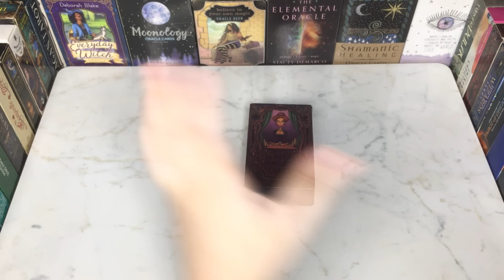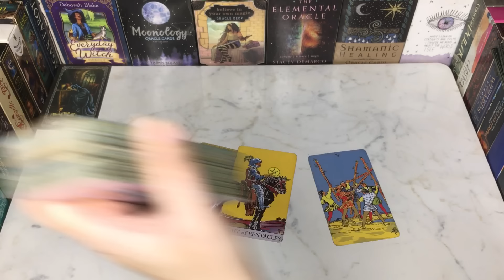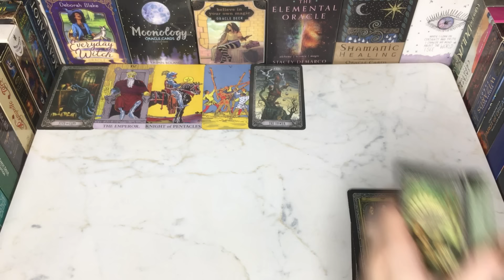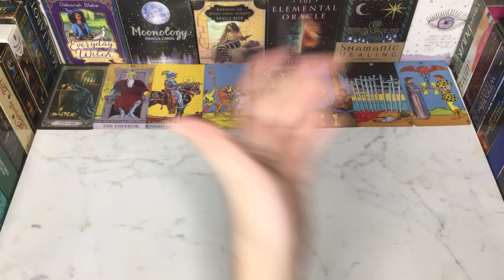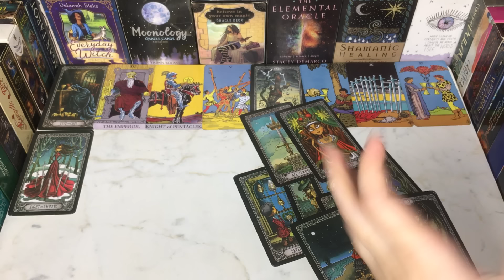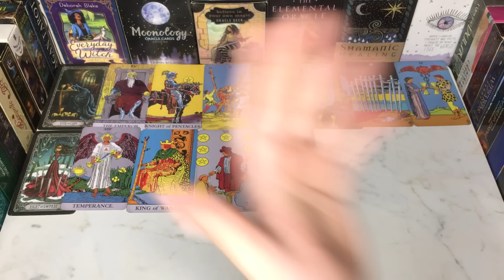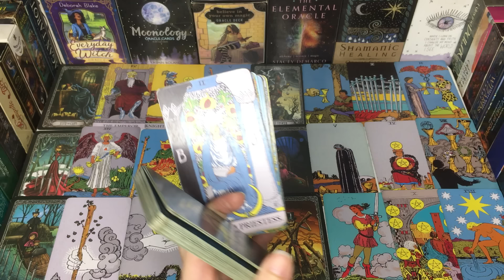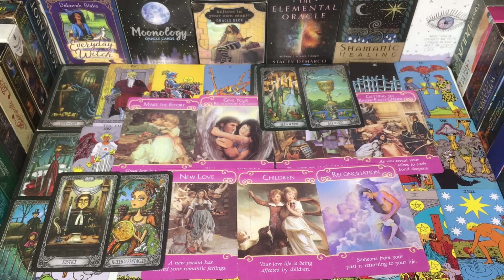PAST PRESENT FUTURE ♥️YOUR PARTNER FEELING & INTENTION ❓HINDI-URDU TAROT